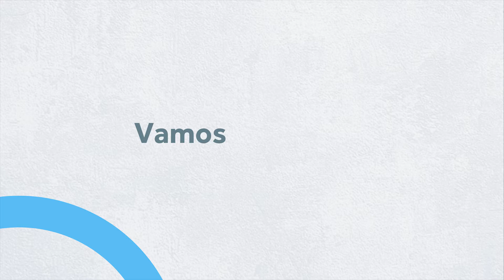Mês das Mulheres na ZAZ | Ep. 2 sobre Diferenças com Dany Carvalho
Qual a diferença entre as mulheres negras e as brancas? São as oportunidades,explica Dany Carvalho, citando a famosa frase da intelectual e ativista feminista negra Angela Davis: “Quando a mulher negra se movimenta, toda a estrutura da sociedade se movimenta com ela”.